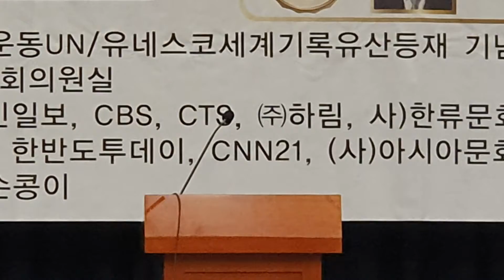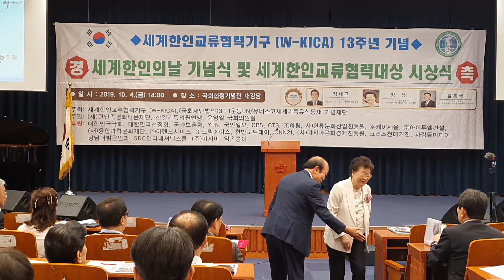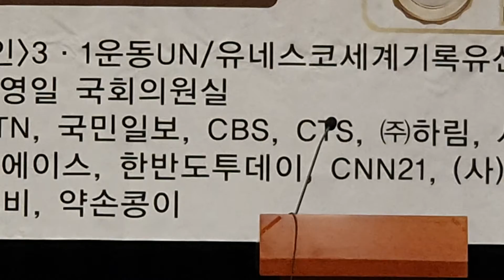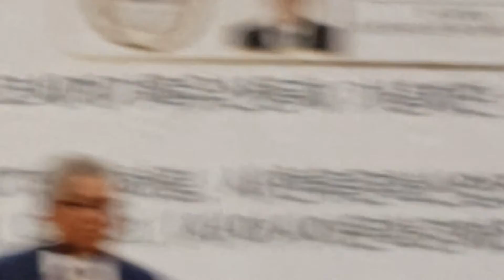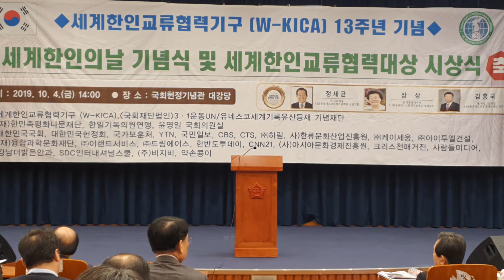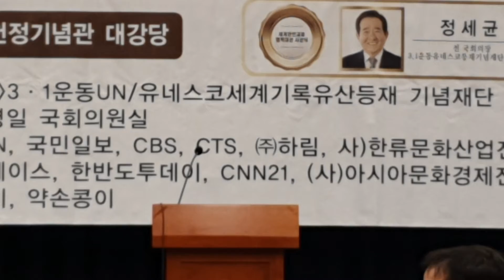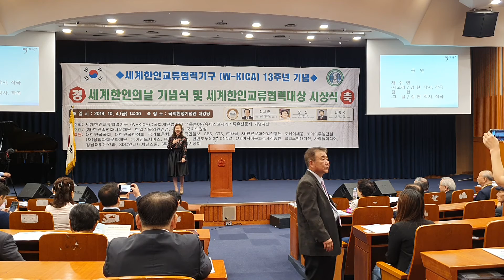10월4일국회김희정김영진